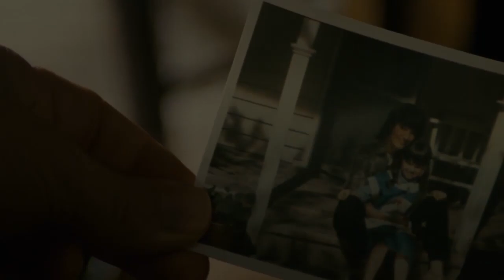Matthew Dear - Gem // Blade Runner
Not meant for commercial use